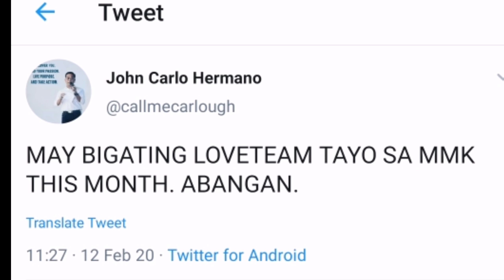Patuloy pa din kitang mamahalin kahit wala ka na! Franco Janica Love Story ba sa MMK with JoshNella?